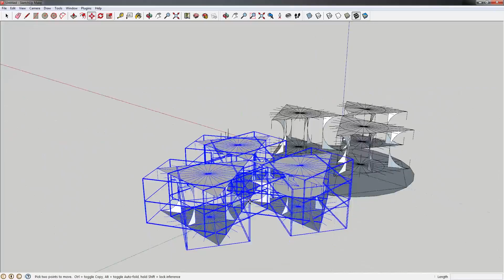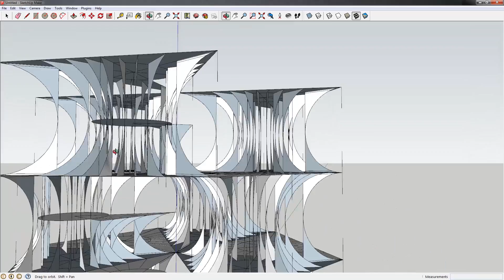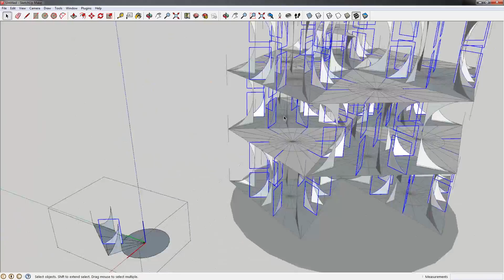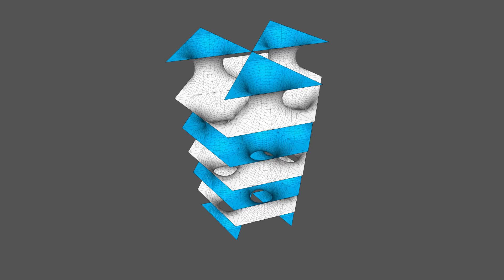Challenge Accepted: Triply Periodic Minimal Surface_Time Lapse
I recently put out an open call for tutorial requests. One of my colleagues responded by challenging me to model this So here you go - a time lapse recording of my process figuring out how to model this Schwarz h Surface.

For more tutorials, tips, tricks and time lapses, visit the mleeARC TUTblog @ mleeARC.com.